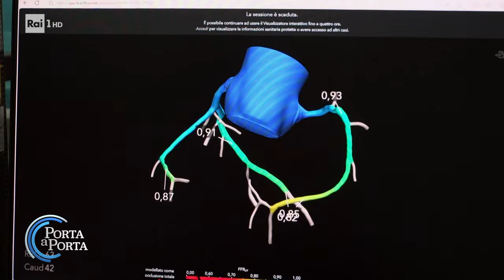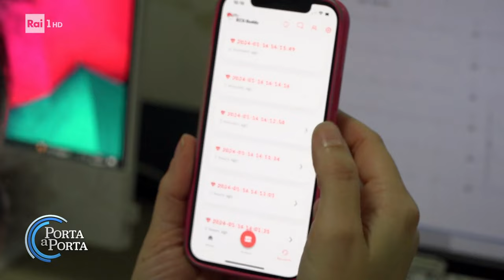Le applicazioni dell'Intelligenza Artificiale in medicina - Porta a porta 18/01/2024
- L'Intelligenza Artificiale può rivelarsi utile a condurre studi epidemiologici, identificando possibili relazioni di causa-effetto tra i dati raccolti e riuscendo a predire le patologie cui il paziente può andare incontro.